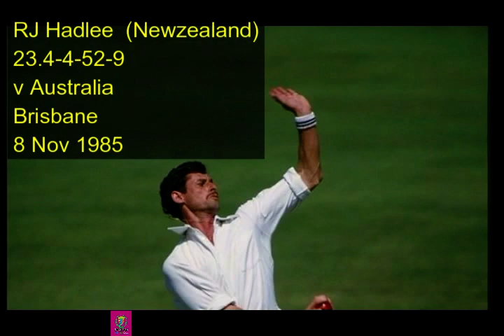Best bowling figures in test inning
Following is a list of the best test bowling figures in an innings after Sri Lankan spinner Rangana Herath took 9-127 in Pakistan’s first innings in the second test in Colombo on Saturday:

Player Figures Against Year Jim Laker (England) 10-53 Australia 1956 Anil Kumble (India) 10-74 Pakistan 1999 George Lohmann (England) 9-28 South Africa 1896 Laker (England) 9-37 Australia 1956 Muttiah Muralitharan (SL) 9-51 Zimbabwe 2002 Richard Hadlee (NZ) 9-52 Australia 1985 Abdul Qadir (Pakistan) 9-56 England 1987 Devon Malcolm (England) 9-57 South Africa 1994 Muralitharan (SL) 9-65 England 1998 Jasubhai Patel (India) 9-69 Australia 1959 Kapil Dev (India) 9-83 West Indies 1983 Sarfraz Nawaz (Pakistan) 9-86 Australia 1979 Jack Noreiga (WI) 9-95 India 1971 Subhash Gupte (India) 9-102 West Indies 1958 Sydney Barnes (England) 9-103 South Africa 1913 Hugh Tayfield (SA) 9-113 England 1957 Arthur Mailey (Australia) 9-121 England 1921 Rangana Herath (SL) 9-127 Pakistan 2014 (Compiled by Patrick Johnston; editing by Sudipto Ganguly)